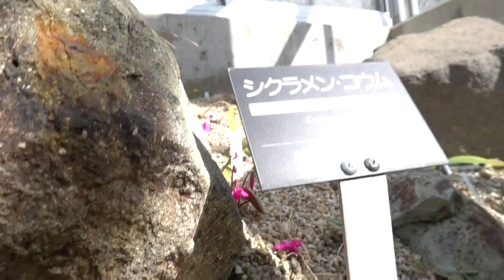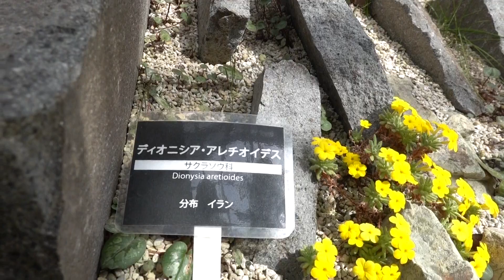六甲高山植物園バイカオウレン令和６年２月２４日（土）その３ムービーショー